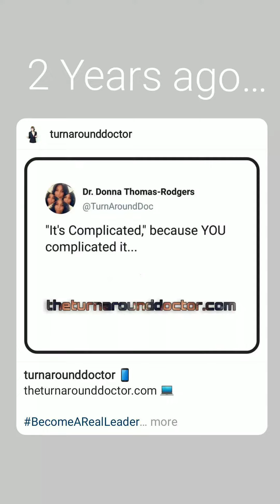Mar 31, 2022 ~ Journée ~ Dr. Donna Thomas-Rodgers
This Journée features a Turn Around Tip, a Turn Around Risk, and Week 19's Book.

(This video was created using KineMaster, YouCut, Snapchat Filters, PicsArt, Twitter, Instagram Stories and Instagram Memories).

Credits:

Executive Producer: Dr. Donna Thomas-Rodgers
Created by: Dr. Donna Thomas–Rodgers
Flumsitions: Power Starters Production
Production: Power Starters Production
Editing: Power Starters Production
Graphics: Dr. Donna Thomas-Rodgers
Music Produced By: Detroit Red
Genre: Red Symphony
Styling: D. Howard